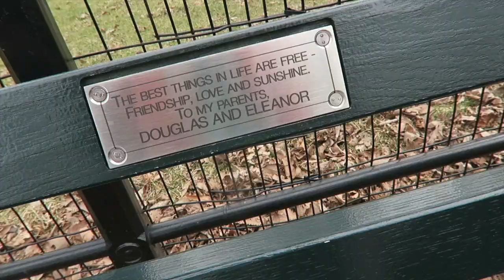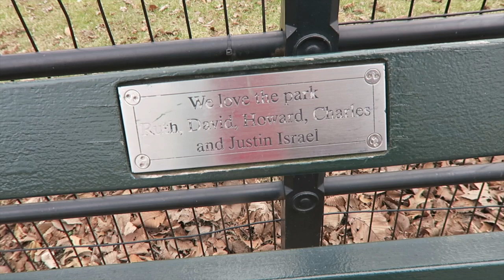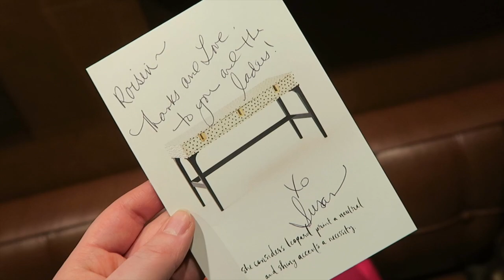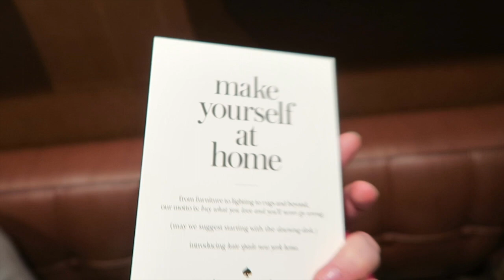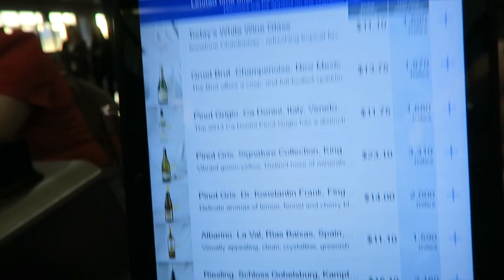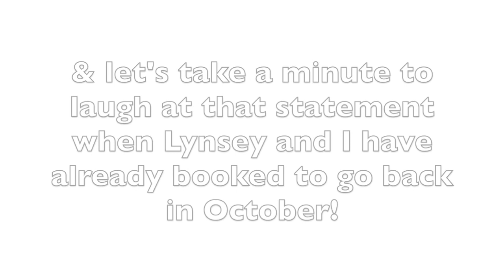New York Day 6 - Central Park, Gossip Girl Locations & Heading Home! | Rose Keats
The final day of our New York trip - heading for a walk around Central Park, scoping out all the Gossip Girl locations from the park and then, sadly, heading home after the most wonderful holiday!

Requested Videos